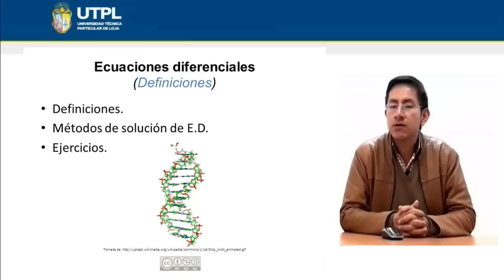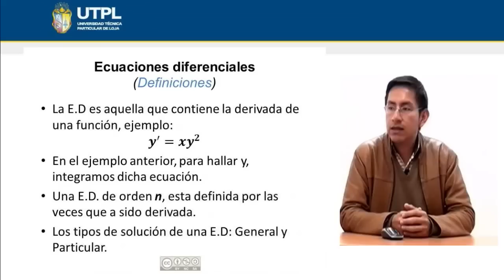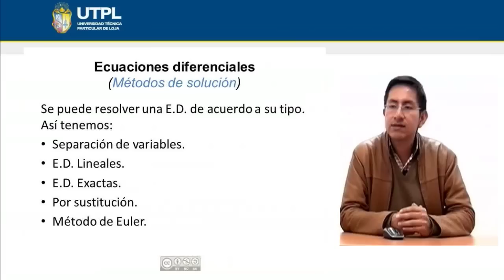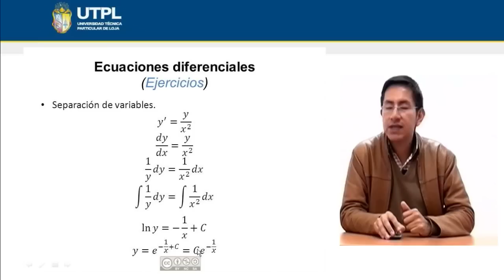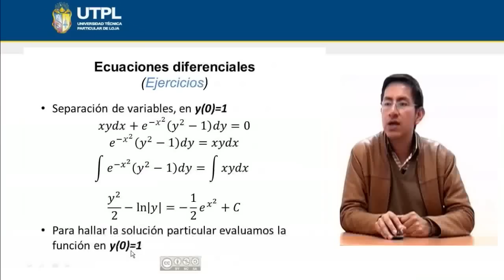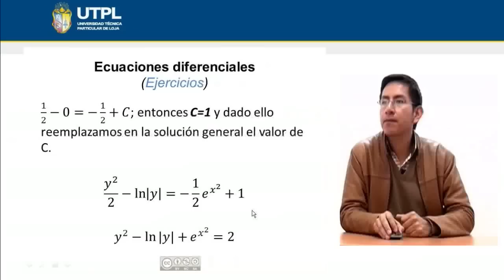UTPL ECUACIONES DIFERENCIALES [(GESTIÓN AMBIENTAL)(CÁLCULO PARA CIENCIAS BIOLÓGICAS)]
Gestión Ambiental
Cálculo Para Ciencias Biológicas
Tema: Ecuaciones diferenciales
Ponente: Ing. Pedro Daniel Irene